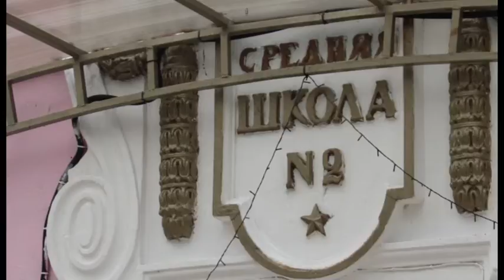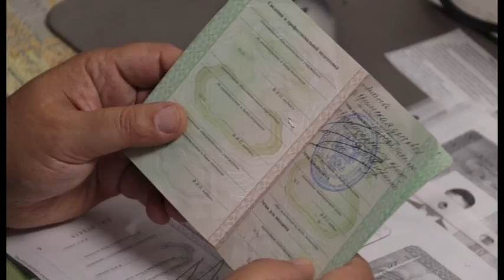Казаки обеспечат охрану государственных учреждений